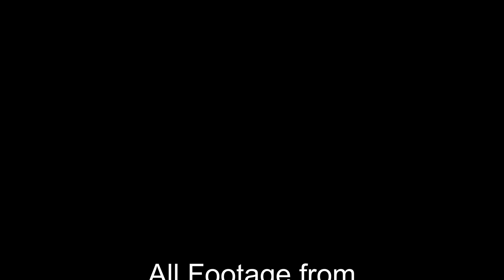Dirt Track Thing by Kenny Montgomery - Remix video by Speedway Car Cams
"Dirt Track Thing" By Kenny Montgomery. Song Produced and recorded By Philip Podraza.

32 gb SD Card

The Dirt Track Car Classes we film:
Street Stock
Modified Mini
Open Wheel Modified
Mod Lites
Dwarf
Front Wheel Drive
Pure Pony
Hot Shots
Demo Derby
Go Karts
and More..

Here are some of the Dirt Tracks we go to:
Wartburg Speedway
Boyd's Speedway
Cleveland Speedway
Duck River Raceway Park
Dawgwood Speedway
TriCounty Racetrack
Winchester Raceway
I-75 Raceway
Senoia Raceway
Ponderosa Speedway
Tennessee National Raceway
Tazewell Speedway